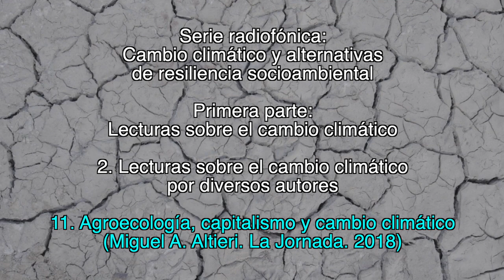11. Agroecología, capitalismo y cambio climático / Lecturas sobre el cambio climático (varios)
2. Lecturas sobre el cambio climático por diversos autores

11. Agroecología, capitalismo y cambio climático
(Miguel A. Altieri. La Jornada. 2018)

1. Lecturas sobre el cambio climático

2. Testimonios campesinos sobre los cambios climáticos

Créditos:

Producción
GEAVIDEO

Catherine Marielle

Mexico-Tenochtitlan 2019.